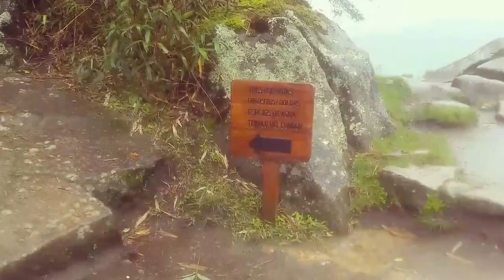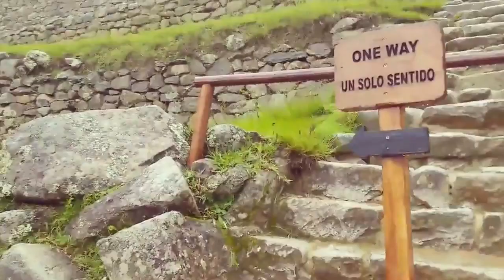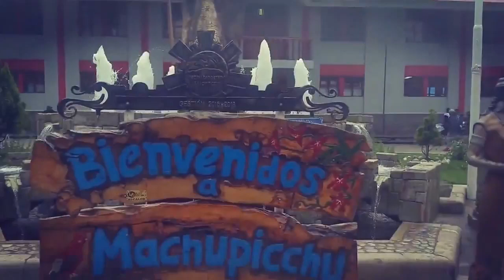Rio de Janeiro x Machu Picchu (Parte 6/11) 🚶‍♂️ Machu Picchu